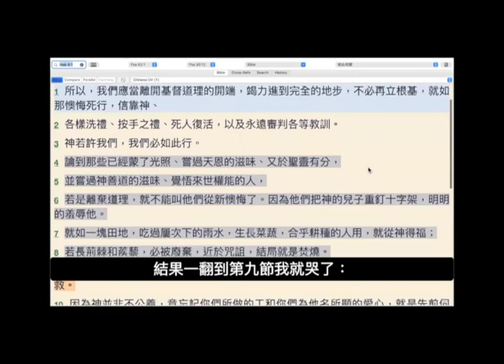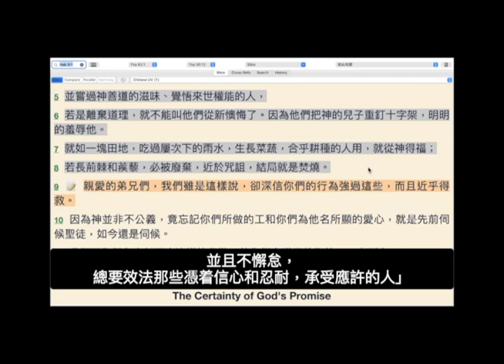被HEB6:9喚醒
一個夢，一節經文，把我從上癮的軟弱中喚醒。
我曾自己欺騙自己，以為我在暗中所做的，沒有傷害任何人。
其實我不知道的是，我正在失去我的命定和呼召。
啊！我這輩子很少這麼真實的「遇見神」。
但這一次的經歷，確實讓我甦醒過來。
在「天路歷程」這本書中，寫著說，在「天城」的門口，
還有一條捷徑，是直接通往地獄的。
我們這些追求進入天國的，都要警醒警醒啊！